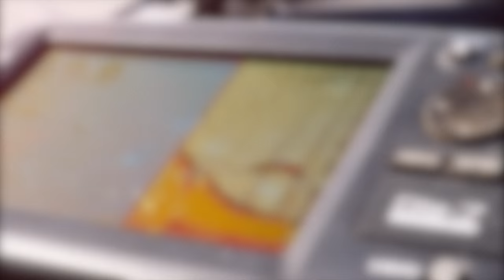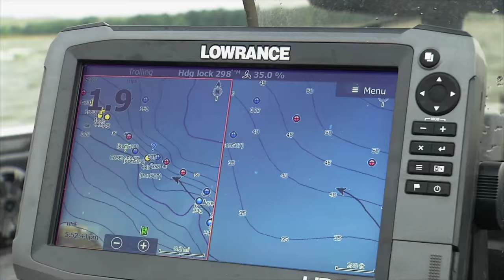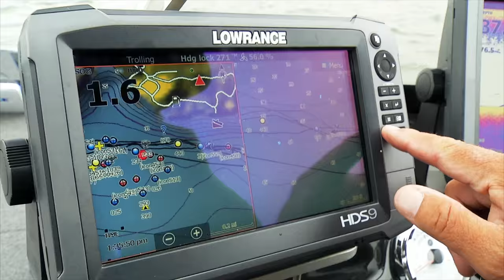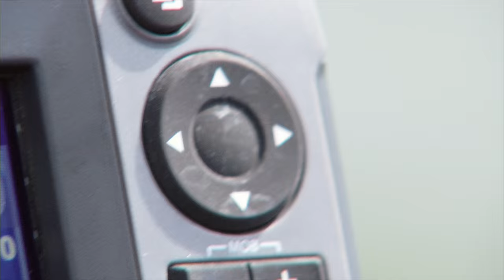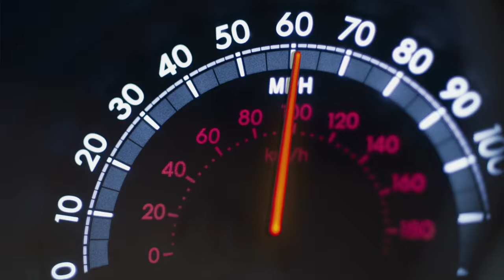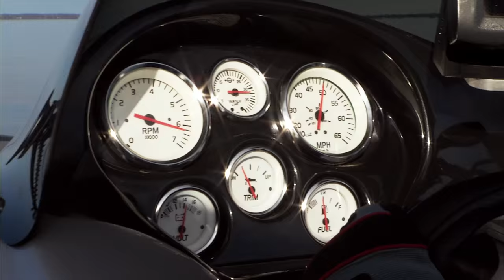The Origin of Spinner Fishing: Lake McConaughy Walleyes (S12E05)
Gary Parsons demonstrates bouncing spinner baits off of submerged Nebraska tree structure for big water Walleyes.